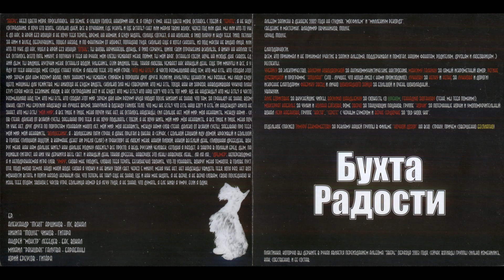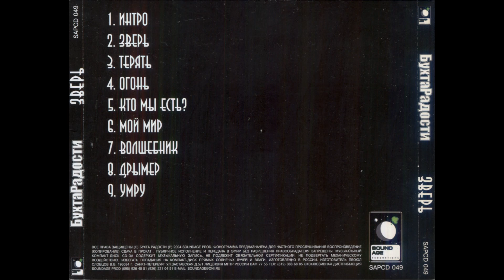Бухта Радости – Зверь (2003) Full album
Tracklist :
1  Интро 0:00
2  Зверь 0:35
3  Терять 4:04
4  Огонь 7:29
5  Кто Мы Есть? 12:20
6  Мой Мир 14:55
7  Волшебник 17:53
8  Дрымер 21:17
9  Умру 23:25

Состав группы:

Bass, Vocals – Андрей "Монстр" Лебедев*
Drums – Михаил "Paskudas" Галутва*
Guitar – Юрий Бреусов
Guitar, Mixed By, Mastered By – Никита "Mousse" Чижов*
MC, Vocals – Александр "Mckit" Аршинов*
Mixed By, Mastered By – Владимир Овчинников
Дата релиза: 14 нояб. 2004 г.